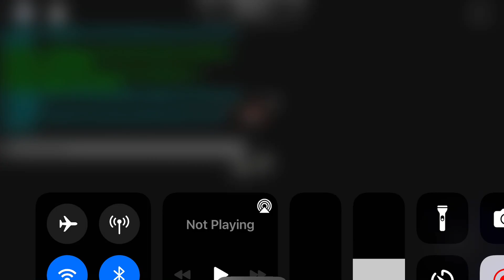Playing all of Tankman’s songs